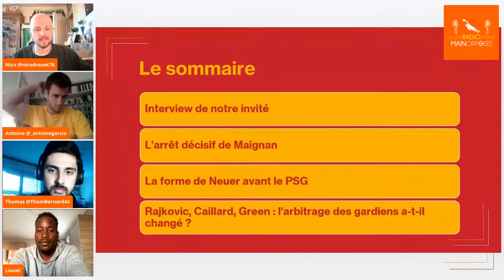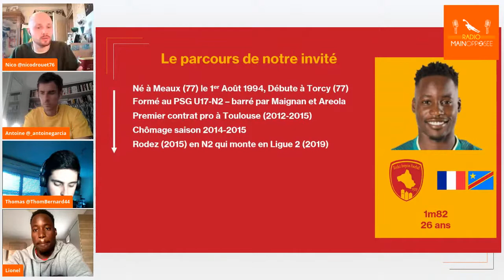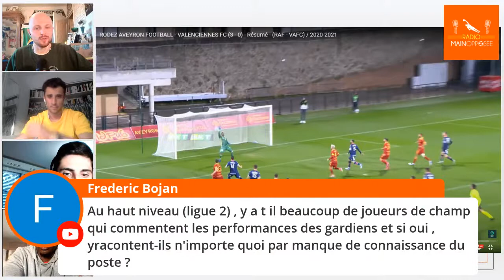L'Emission #20 : Avec Lionel Mpasi, Maignan, La forme de Neuer, l'arbitrage des gardiens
🔥  Lionel Mpasi - Invité exceptionnel de RMO - RDV Demain à 19h15 🔥

Nous recevrons le gardien du Rodez Aveyron Football.
Nous évoquerons sa saison, sa situation de Numéro 1 ou 2, ses méthodes d'entrainement et ses années de formation avec, entre autres, Mike Maignan.

Le programme :
- L’arrêt décisif de Maignan
- La forme de Neuer avant le PSG
- Débat : Rajkovic, Caillard... l’arbitrage des gardiens a-t-il changé ?

A demain !